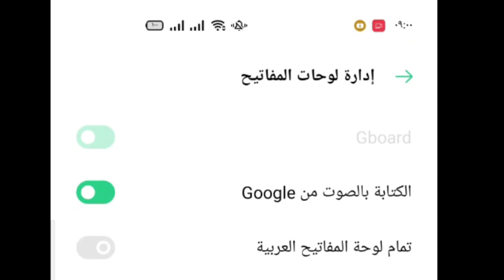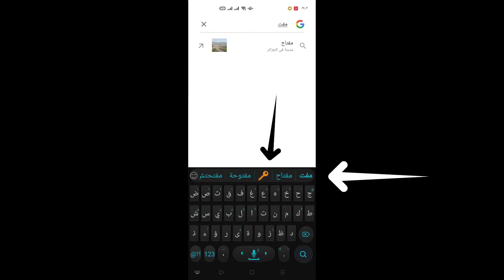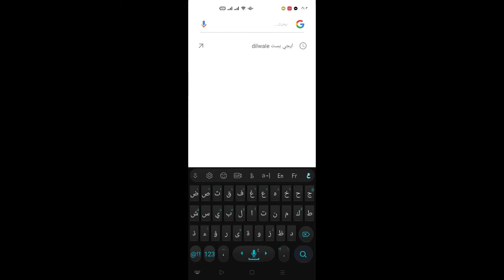تحميل اسرع لوحة مفاتييح عربية تمام لهواتف النقالة 2021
تحميل لوحة المفاتييح على متجر ابل ستور

فيديوات قد تهمك
كيفية استفادة من قرض 260مليون الى 01 مليار لشراء مسكن أو سيارة بنك BNA الجزائر 2021 .